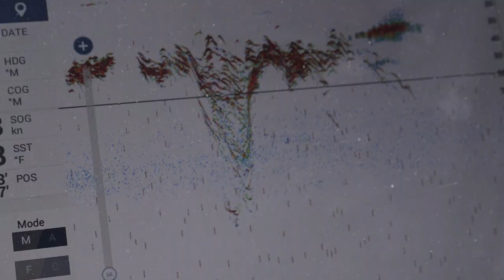The Duane Diego Part, Excerpt from Not Far From Here Surfing and Fishing Film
Most of us have a few big fish stories. Tales from the sea. Duane Diego is a charter captain in San Diego.  His passion, and his livelihood, are to create moments like these for others. Day in and day out, he works his butt off to put someone on the fish of a lifetime. And he is the best there is at it. Nobody works as hard, or cares as much as Duane. With an endless well of excitement and commitment to the craft.. no matter how far or how hard the journey might be, Duane is the man that will make it happen.

Duane's part was filmed by James Tull.